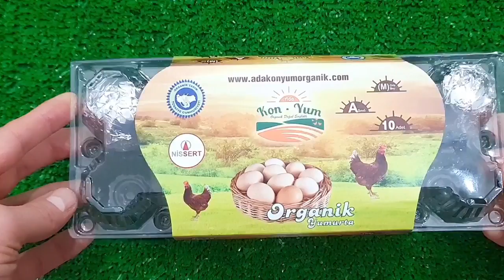Satisfying Video I Mixing All My Slime SmoothieMaking Glossy Slime ASMR RainbowToyTocToc